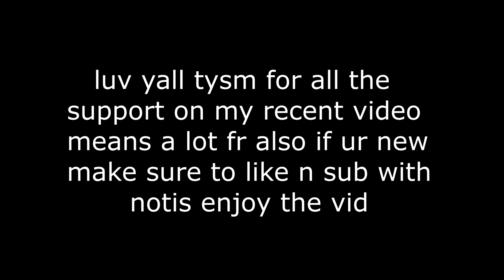Go Hard + Best Controller Settings For AIMBOT/Piece Control🧩